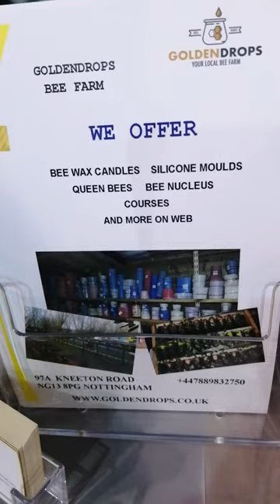Bee exhibition 2023 is now just a memory. Short